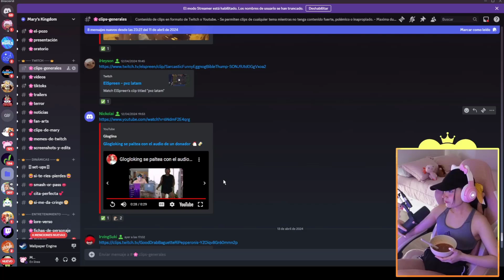MARYBLOG REACCIONA A DONACION INCOMODA PARA GLOGLO